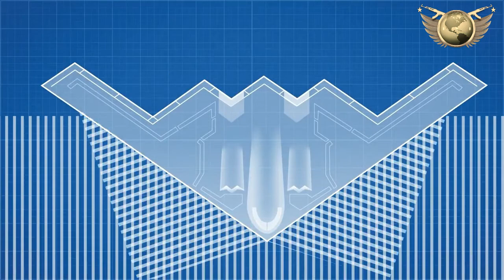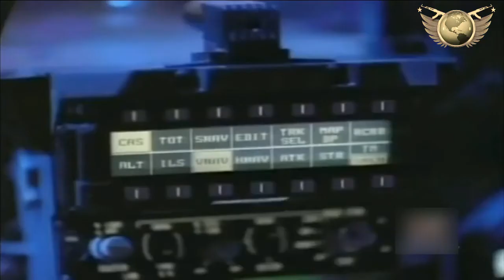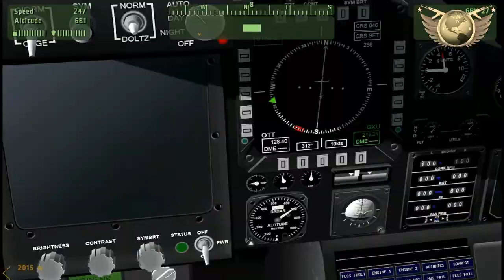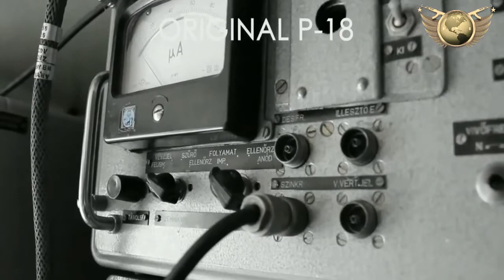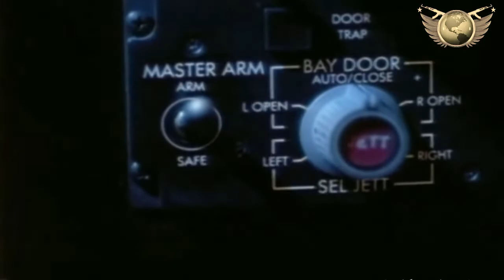How The Us Military's First Stealth Aircraft Got Shot Down - Brief Documentary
How the US military's first stealth aircraft got shot down
Stealth can simply be defined as the ability to hide from the enemy. From combat aviation perspective, stealth aircraft are designed to possess extremely low observability in terms of radar cross section, infrared signature and visual identification, which helps in avoiding detection by enemy’s active and passive sensors.
In modern era stealth aircraft are very necessary especially in the presence of advance anti-aircraft system, then stealth aircraft are responsible to engage and destroy high value targets to clear the path for friendly forces.
But is there possibility to counter the stealth fighter? Because a stealth fighter were shoot down during an operation
Therefore we will deeply analyze why that stealth aircraft were shoot down or was there any other reason for crashing a stealth fighter.

But is there possibility to counter the stealth fighter.
Because a stealth fighter were shoot down during an operation.
Therefore we will deeply analyze, why that stealth aircraft were shoot down, or was there any other reason behind that event.

The F-117A Nighthawk, had been the world’s first operational aircraft designed to exploit low-observable stealth technology.